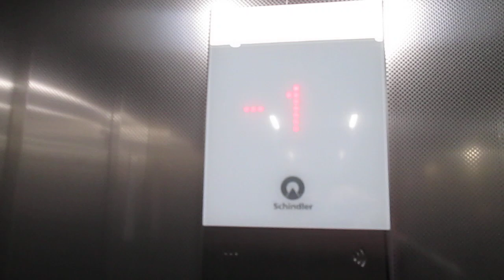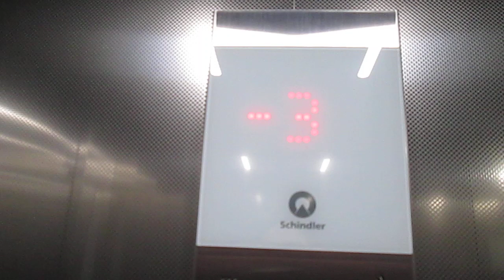Lift Schindler @ building "Residenza Centouno", Via San Gottardo 101A, Massagno Switzerland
Ecco di seguito le caratteristiche tecniche/Following technical informations:
-Marca/Brand: Schindler
-Modello/Model: 3300
-Azionamento/Type: MRL, Elettrico/MRL, Traction
-Capacità/Capacity: 675 KG / 9 Pers.
-Piani serviti/Floors served: 9(-3,-2,-1,0,1,2,3,4,5)
-Posizione armadietto di servizio/Position of service cabinet: nel telaio della porta, al penultimo piano/in the door frame, at prelast floor
-Estetica dei tasti e del display/Fixtures: FIGS
-Anno/Year: 2019

Questo stabile ha 2 entrate; questa (Via San Gottardo 101A) e un'altra in Corso San Gottardo 101/this building has 2 entrances; this one (Via San Gottardo 101A) and another one at Via San Gottardo 101